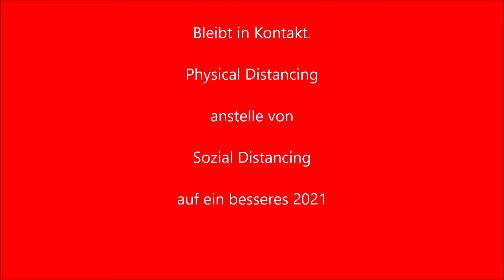Tristkindlesmarkt 2020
Hier der Nürnberger Christkindlesmarkt 2020 in Zeiten von Corona.

Oder andere gesagt "Fröhliche Keinnachten vom Tristkindlesmarkt". :-(